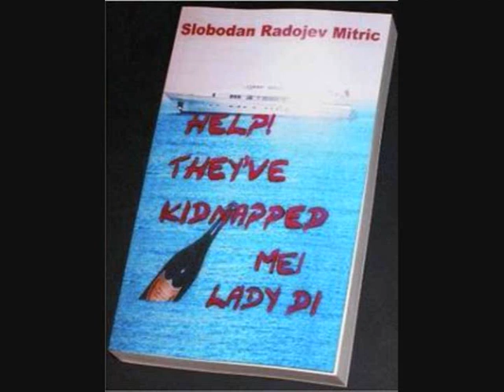MILICA MITRIĆ - MANEKENKA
ДАНАС СЕ УДАЈЕ МОЈА СИНОВИЦА МИЛИЦА - TODAY IS MARRIAGE OF MY MILICA - DANAS SE UDAJE MOJA SINOVICA MILICA